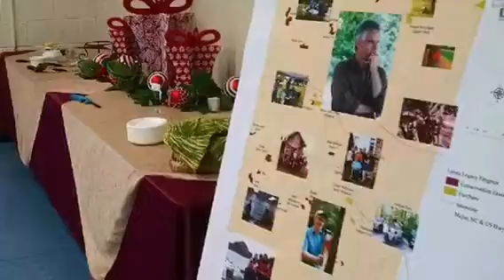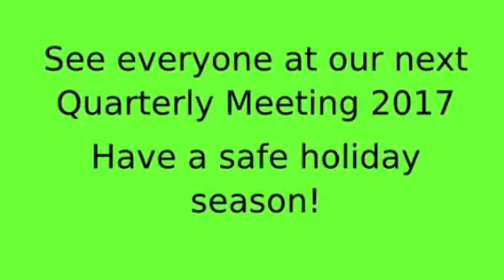DEAPR DEC 2016